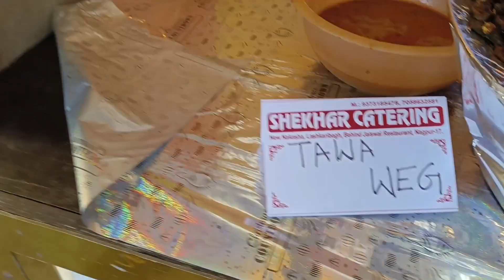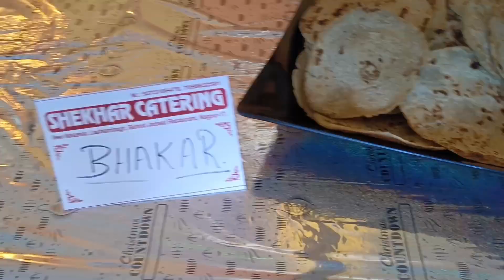Maharashtriyan Shaadi Me To Maja Hi Aa Gaya 😱💃🤩🍲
Manish VERMA 👇
From - Khairagarh Chhattisgarh
( India )

shaadi
maharashtrian shaadi
maharashtrian wedding
shadi
maharashtra shaadi
mahashtra shaadi
maharashtra shadi
maharashtrian
maharashtrian saree
maharashtrian look
vishal masurkar shaadi
yaar ki shaadi
maharashtrian wedding vlog
marathi shaadi
maharashtrian wedding video
rajsthan ki no 1 shaadi
shaadi mein zaroor aana
shadi ke rishte
indian shaadi vlog
aaj mere yaar ki shaadi
shaadi video in marathi
bhai ki shaadi mein dance